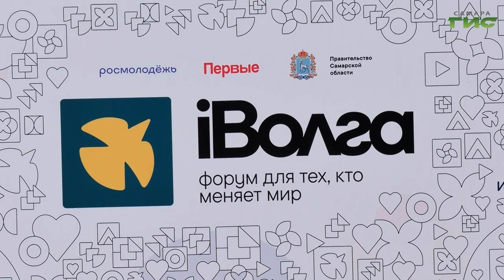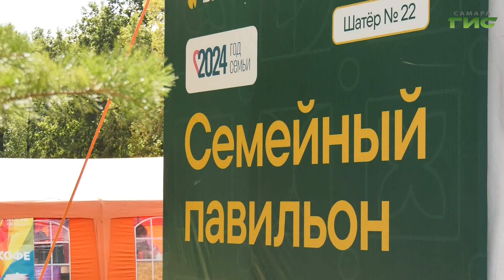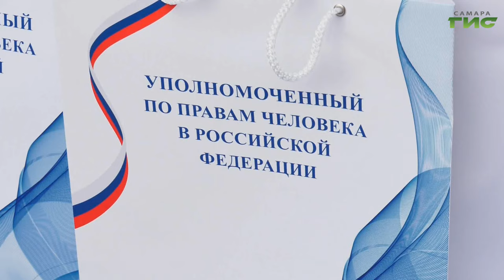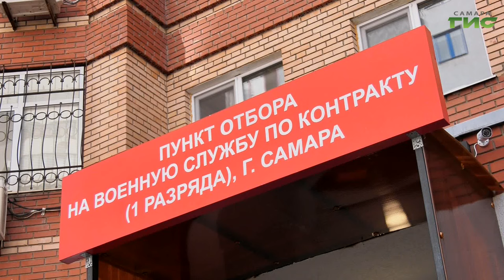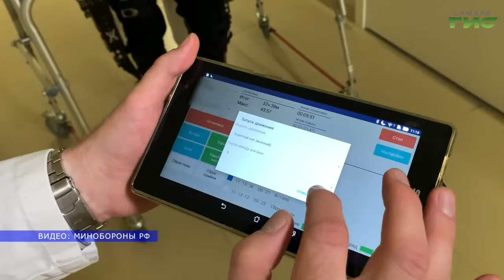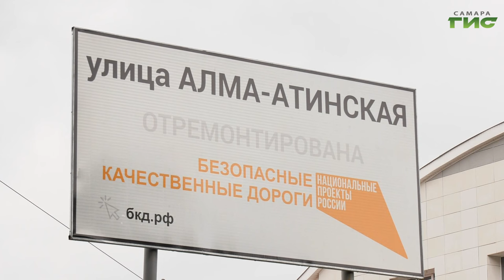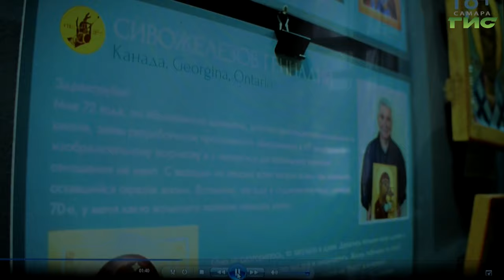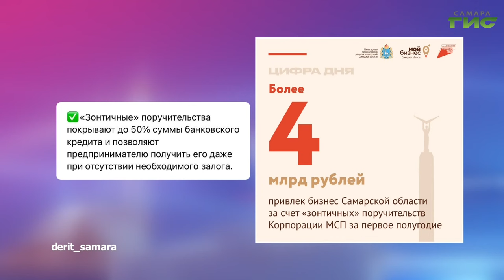"События" от 30.07.2024 (вечер)